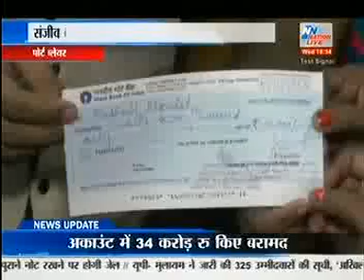Living On The Edge contributes to the needy